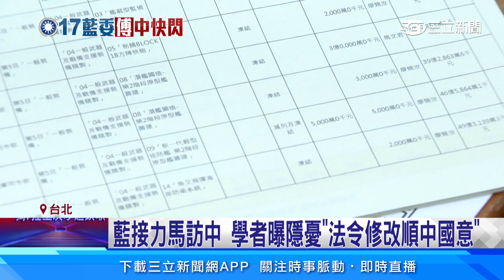藍委訪中「8委員會」全都有 傳北京盼「國安五法」｜94要賺錢